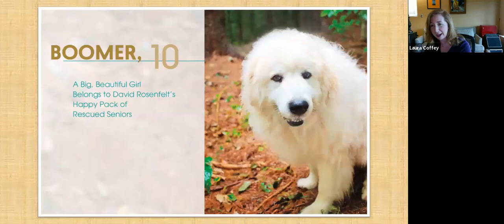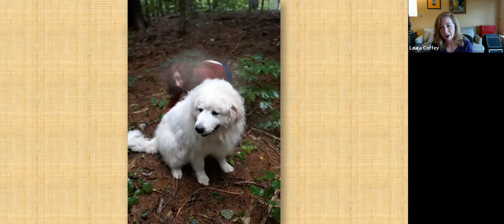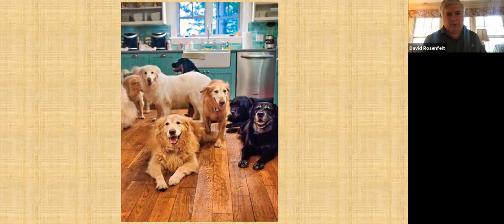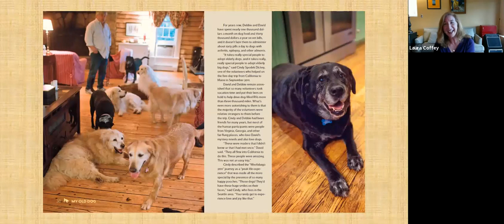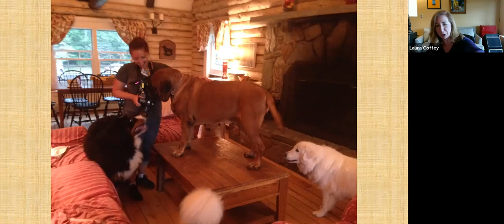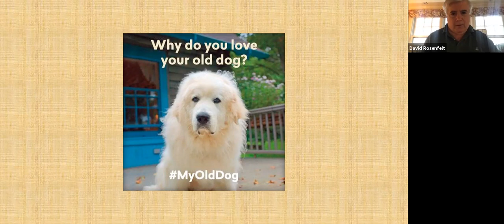The Joys of Senior Dog Rescue: An Interview with David Rosenfelt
'When you have two dogs, getting a third is a big deal. But when you have 26 and you get a call saying that a golden retriever is going to be put down at 3 o’clock, you take a 27th.' That’s a quote from David Rosenfelt, a mystery novelist and all-around great guy who, together with his wife Debbie Myers, helped find homes for more than 4,000 dogs facing the end at crowded animal shelters. Laura Coffey will interview Rosenfelt during a special webinar all about the joys of senior dog rescue. Coffey will ask Rosenfelt to recount his many years in animal rescue and describe his epic cross-country move with 25 mostly geriatric rescue dogs and 11 volunteers in three RVs. (Rosenfelt chronicled that fur-raising adventure in his 2013 book Dogtripping!) Coffey and Rosenfelt also will announce the kickoff of Grey Muzzle’s AdoptedASeniorDog social media contest.